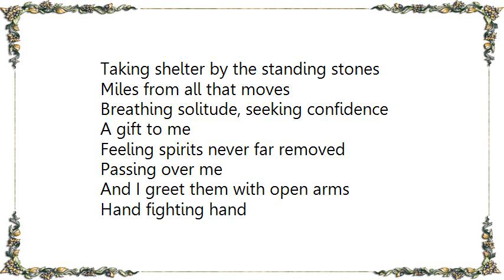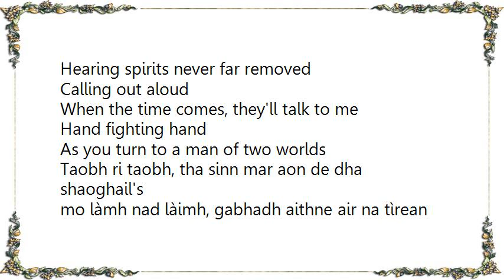Ultravox - Man of Two Worlds Lyrics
[Lyrics Ultravox - Man of Two Worlds]
Taking shelter by the standing stones
Miles from all that moves
Breathing solitude, seeking confidence
A gift to me
Feeling spirits never far removed
Passing over me
And I greet them with open arms

Hand fighting hand
As you turn to a man of two worlds

Taobh ri taobh, tha sinn mar aon de dha shaoghail
Làmh nam làimh, gabhadh aithne air linn a dh'fhalbh

Reading passages of ancient rhyme
Cut so deep, so old
Telling tales of travelers and mystery
Hearing spirits never far removed
Calling out aloud
When the time comes, they'll talk to me

Taobh ri taobh, tha sinn mar aon de dha shaoghail's
mo làmh nad làimh, gabhadh aithne air na tìrean chéine

Feel the presence moving into me
Painting pictures with its words
Oh, seeing places that I've never seen
Like a door thrown open
On a life I've lived before

Taobh ri taobh, do làmh nam làimh
Tha sinn mar aon de dha shaoghail